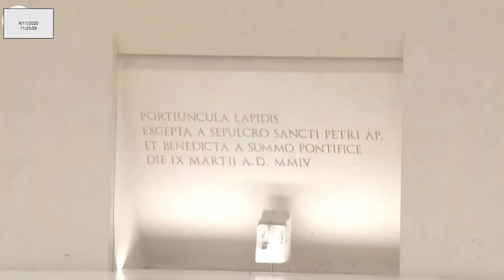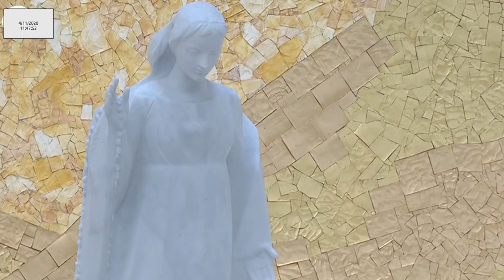Missa desde a Basílica da Santíssima Trindade do Santuário de Fátima 04.11.2020